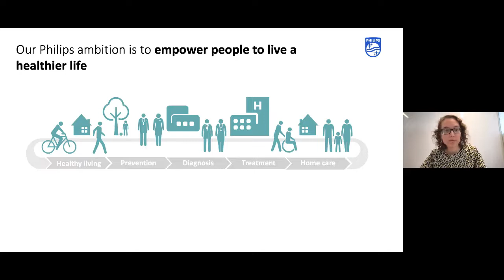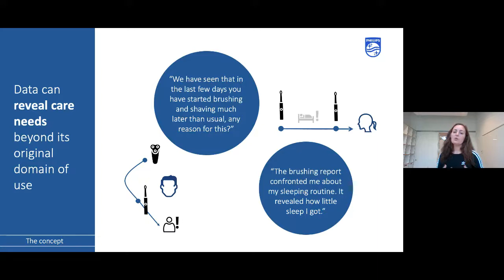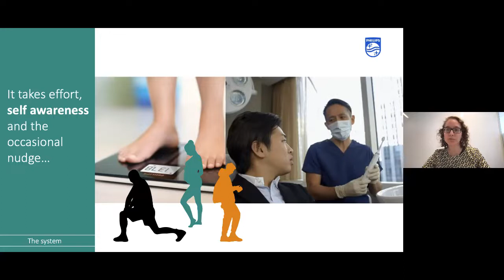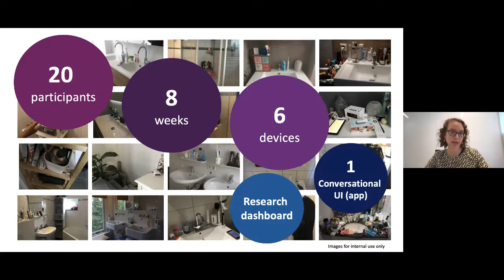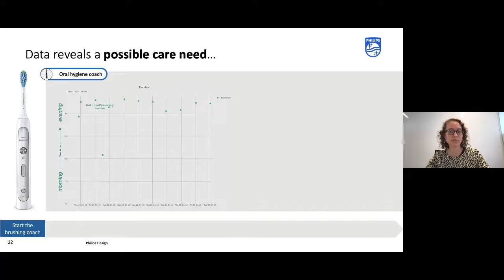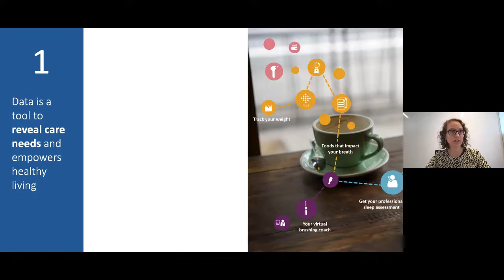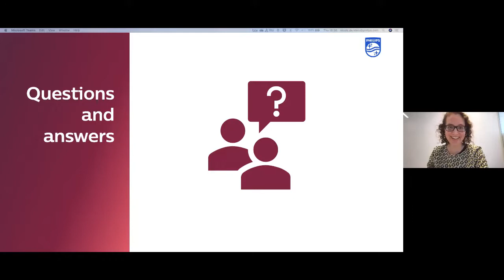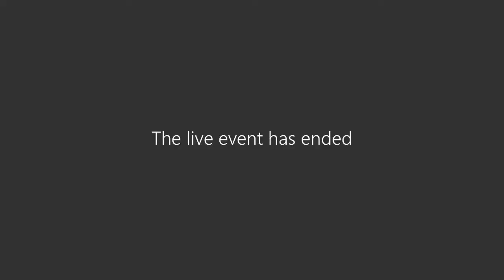Taking Care of Yourself | DDW 2021 | Recording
During this years Dutch Design Week, our audience had the chance to hear about Philips Experience Design’s inspiring projects and ask questions to the designers. Watch back the recording of the live session here! Taking Care of Yourself (TCY) uses data to create an ecosystem of intelligent physical and virtual personal health solutions. This design concept gives direction on three important topics: enabling personalized care, delivering holistic solutions and how to drive an open platform for co-creation.